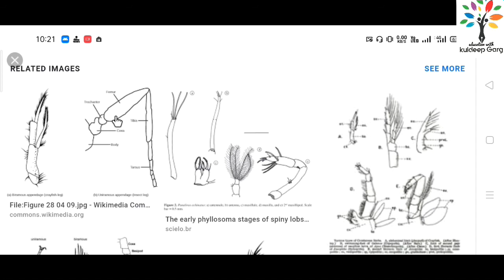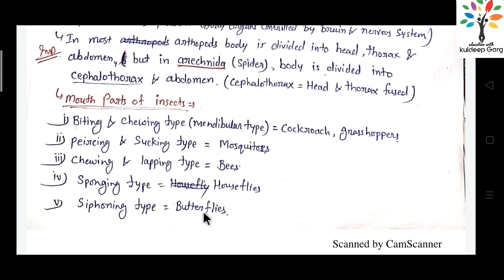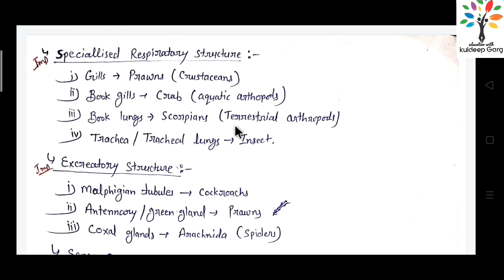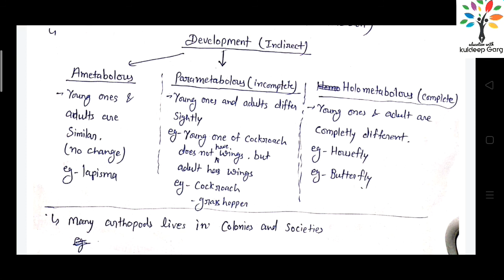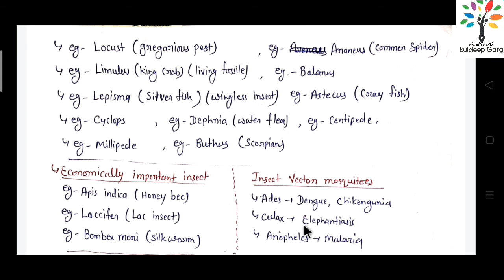ANIMAL KINGDOM 5 || ANNELIDA || ARTHOPODA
In this video we discuss about following topics
ANNELIDA
ARTHOPODA